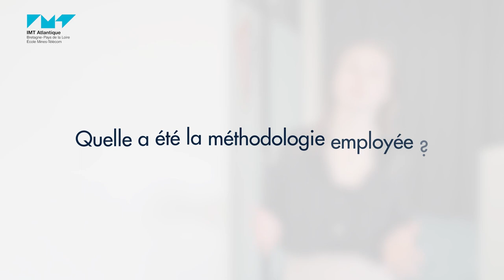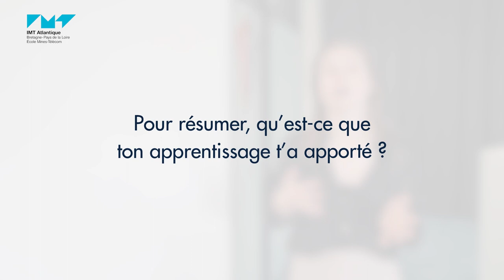Marie Martyn - Formation par apprentissage - Orange Business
🏆 Prix de la Fondation Mines-Télécom 2023
Marie Martyn, avait opté pour la formation FIP (ingénieur par apprentissage spécialité informatique, réseaux et télécommunications). Son alternance s’est déroulée chez Orange Business, au sein de SDN Infra, afin d’aider l’opérateur de télécommunication à s’adapter pour se transformer en fournisseur de services numériques.